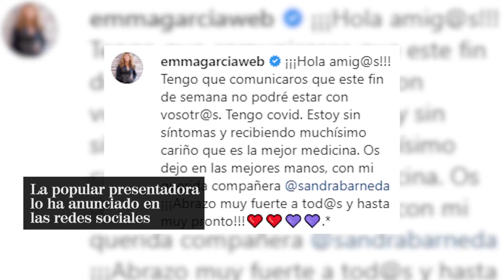Emma García anuncia que tiene coronavirus y no presentará 'Viva la vida'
Numerosos rostros conocidos se han contagiado de Covid desde que comenzó la pandemia a principios de año. Y en esta ocasión ha sido Emma García, a través de sus redes sociales, quien ha anunciado que ha dado positivo en Coronavirus, motivo que la mantendrá alejada de 'Viva la vida' este fin de semana. Así, la presentadora evita posibles especulaciones por la que sería una llamativa ausencia en el programa de Mediaset.